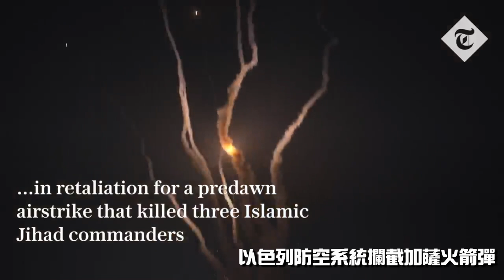看看留言吧：川普對於墮胎問題的立場；「國」與「家」的概念，是否有國才有家？| AI News 愛報導